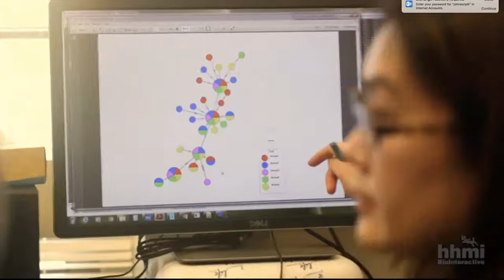CSI Wildlife Case 2 Stopping Illegal Poaching